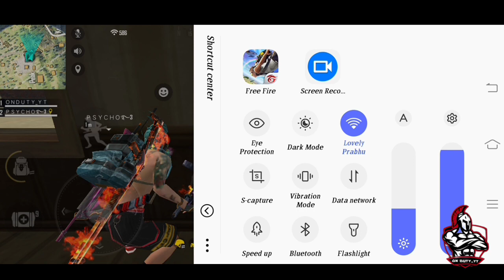Free Fire|| Maintenance Break|| New Updates || Kalahari|| Full Explain || On Duty Gamers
Welcome friends

வணக்கம் நண்பர்களே 🙏🙏🙏

                         : ＯＮ ＤＵＴＹ_ＹＴ

Headshot tricks video

headshot sensitivity video

how to Rank push

solo vs squad Rank Match

Get katana free 100 % Proof

Follow Friends

ON DUTY GAMERS

                             LEADERSHIP

NAME : Prabhu

உங்களுடைய ஆதரவு கிடைக்குமா நண்பர்களே ?

Please Support பண்ணுங்க

என் கூட விளையாடுவதற்கு

மேல என்னுடைய ID கொடுத்துள்ளேன்

நமது சேனலில் Live Stream மற்றும் Full

Match Collection மற்றும் Kill Montage

போன்றவை போடப்படும்

தொடர்ந்து நம்ம சேனலை Support

பண்ணவும்

பக்கத்தில் வரும் 🔔 பட்டன் ஐ அழுத்தவும்